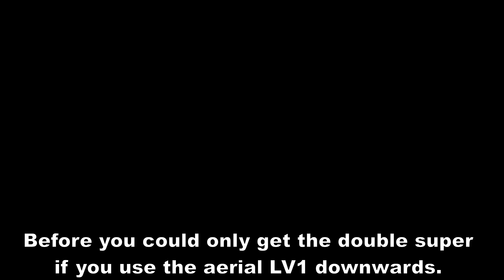They Buffed SSJ Goku's Super